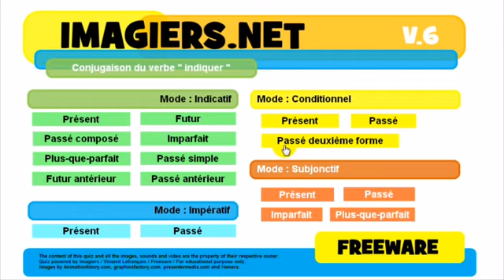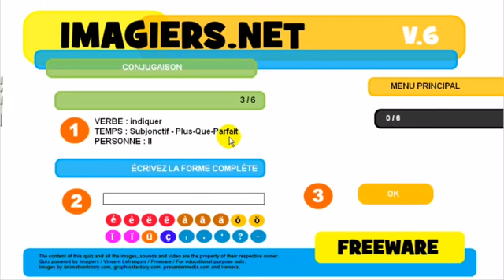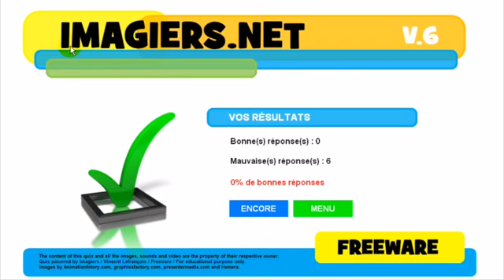J'apprends le français # Conjugaison # indiquer